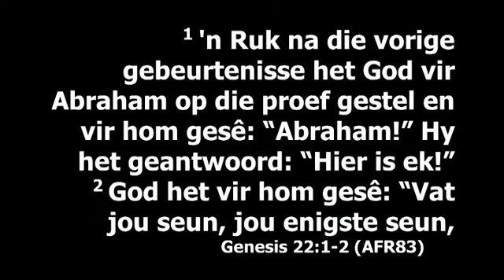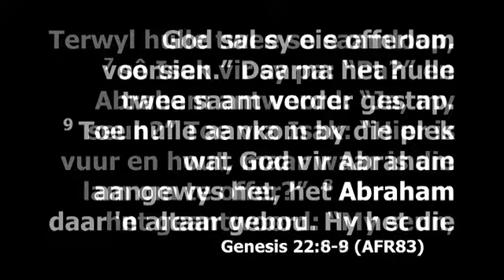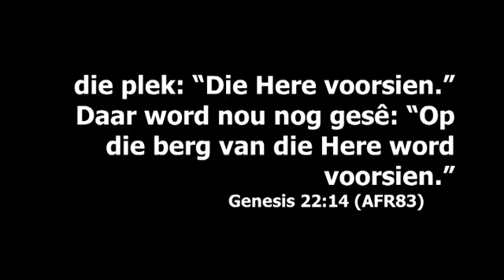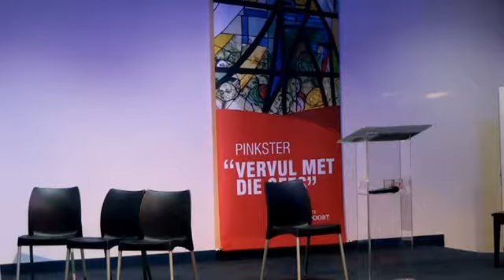2018 05 20 17h30 Ds Wouter